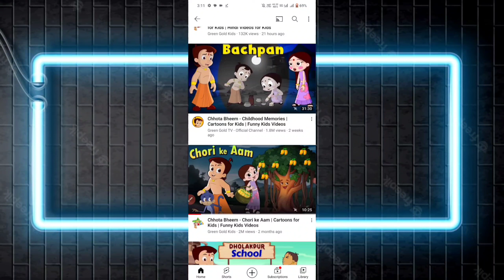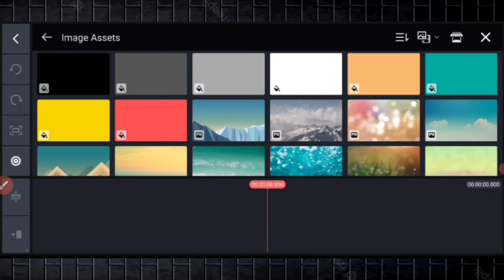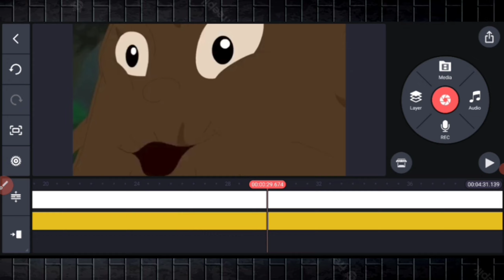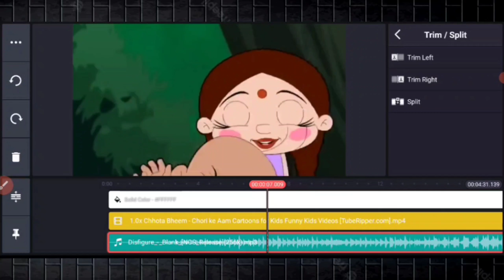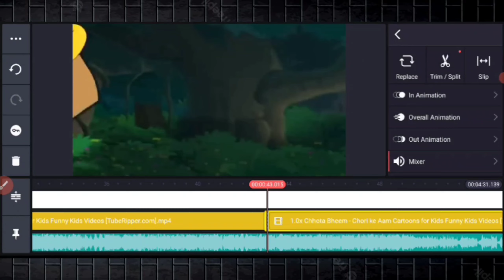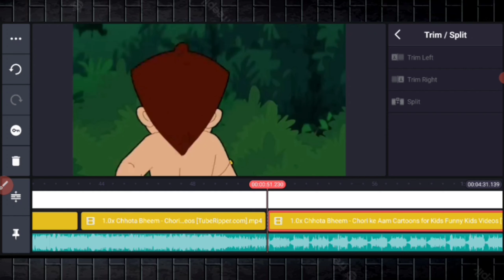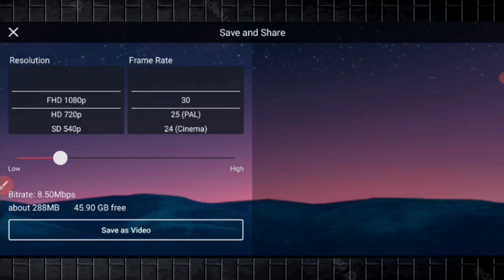cartoon video kaise banaye |3D cartoon video kaise banaye |Chhota Bheem cartoon video kaise banaye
अब आ ही गए हो तो नीचे की लिंक है 😂😃😁मन करें या ना करें एक बार तो नीचे जाना ही है😂
1)  ABOUT US

Viral tech bnao :- This channel is all about earning methods, copy paste youtuber channel ideas, youtuber tips and tricks and also tech topic, make money online

3) MY USEFUL PRODUCTS FOR YOUTUBERS -

•Future Mic
• Tripod (1549)
• Tripod  Uder 500₹
• GREEN SCREEN

5) KEYWORDS👇.